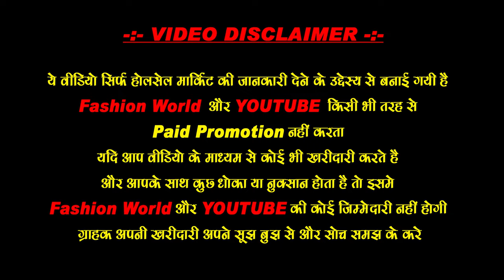दुनिया के सबसे सस्ते Branded Ladies Undergarments Wholesale Market Sports, Bridal, Paded, Wired, No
Branded Ladies Undergarments Wholesale Market- Bengali general Store

BENGALI GENERAL STORE
Add : post office gali, sadar bazaar, delhi-110006

undergarments wholesale market

ladies undergarments wholesale

under garments wholesaler in Delhi

jockey undergarments wholesale

branded undergarments wholes...

undergarments wholesale market

ladies undergarments

branded undergarments wholesale

hosiery wholesale market in delhi

bra wholesale market in delhi

jockey undergarments for women

undergarments wholesale

bra wholesale market

wholesale undergarments

jockey undergarments for men

wholesale undergarments

ladies inner wear wholesale market

ladies undergarments wholesale

undergarments wholesale market

jockey

jockey bras for women

ladies wear  wholesale market in Delhi

sadar bazar undergarments market l

branded ladies Undergarments in Delhi

innerwear wholesale market

jockey wholesale in delhi

ladies under garments wholesale

mens undergarments wholesale

undergarments for women

bra panti ki wholesale market

innerwear for ladies

jockey undergarments

ladies undergarments wholesale

men undergarments

wholesale undergarments in de...